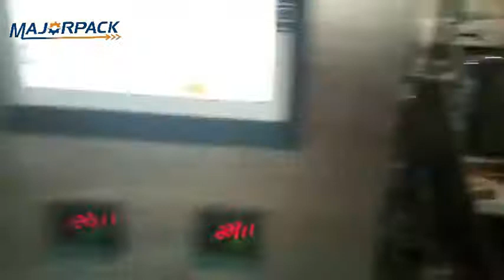Fully automatic zipper bag walnut packing machine majorpack